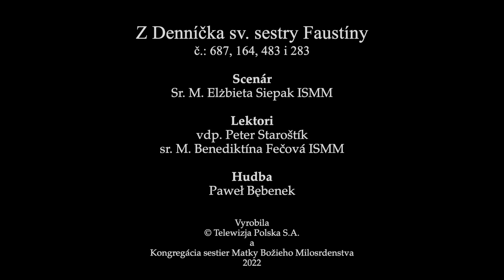31. Hovor svetu o mojom milosrdenstve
Túžim, aby celý svet poznal moje milosrdenstvo (Den. 687). Vždy, keď mi budeš chcieť urobiť radosť... (pozri Den. 164).